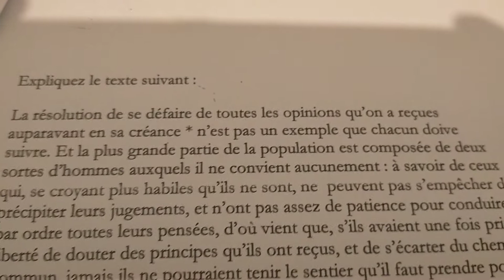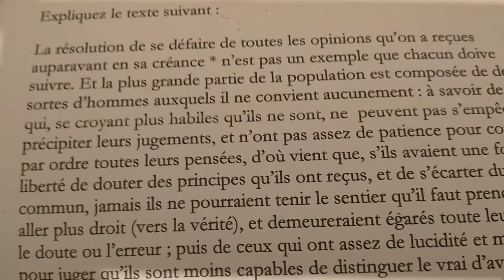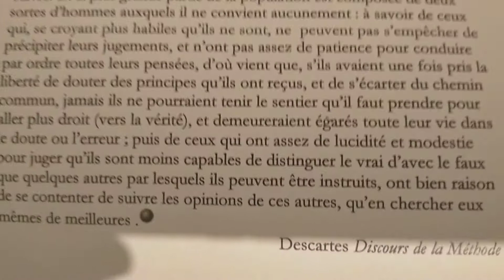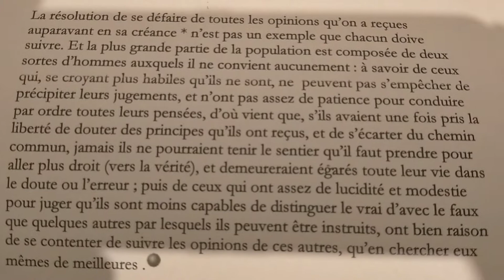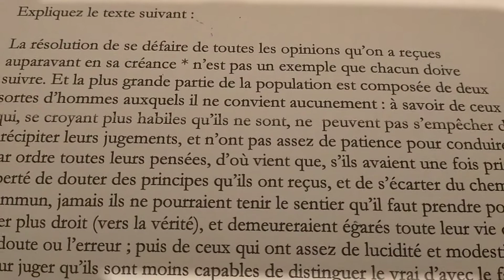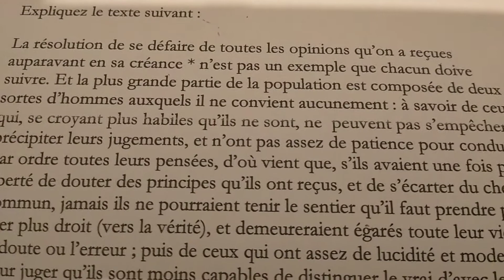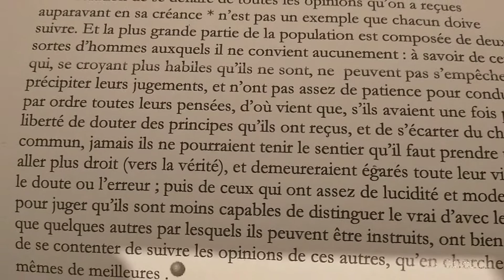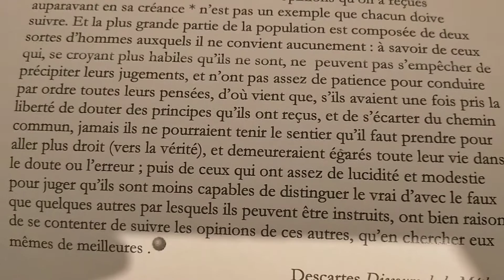étude de texte.Descartes. discours de la méthode.1 introduction